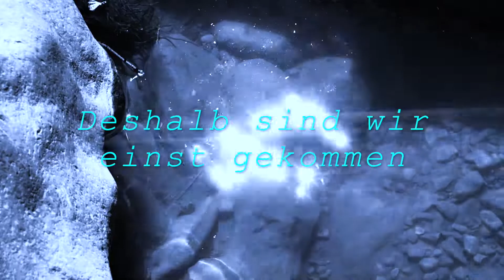Zusammenkunft Erneuerung 10. April 19 Uhr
Die "Worte der Zusammenkunft" bringen auch in diesem Jahr einmal im Monat viele hundert Menschen zusammen. Die nächste Zusammenkunft findet am Sonntag, den April um 19 Uhr statt. Es ist die Wiederholung der Meditation vom 27. März diesen Jahres.
Niemand ist allein. Wir sind eine Menschheit. Die Worte der Zusammenkunft sind weder religiös, noch einer speziellen spirituellen Richtung zuzuweisen. Sie dienen dem Menschen. Es handelt sich hierbei um eigens zu diesem Anlass eingesprochene und mit 432 Hz Musik unterlegte und speziell abgemischte Meditationen.  Nach der Anmeldung durch senden einer mail an Betreff "Zusammenkunft 10.4." wird ein downloadlink verschickt, durch den man die Worte als Klang Datei kinderleicht herunter laden kann. Das geht an einem Computer oder auch mit jedem handy. Die Meditationen verbleiben nach dem Download natürlich im besitz jedes Teilnehmers und können regelmäßig angehört werden. Alle nötigen Infos zur Teilnahme sind ebenfalls in dieser mail enthalten. Es ist KEINE spirituelle Vorbildung notwendig.
Um 19 Uhr hören dann alle Menschen die Meditation gemeinsam an. Jeder an dem Ort, an dem er sich gerade befindet. Es wird so ein gemeinsames Feld erschaffen. Ich bitte für die Teilnahme um eine Spende. Sollte jemand nicht in der Lage sein, etwas zu geben, bitte ich um eine kurze Benachrichtigung per mail. Jeder, der dabei sein möchte und mir eine mail diesbezüglich schreibt, ist eingeladen teilzunehmen.  Alle Infos hierzu sind ebenfalls in der mail zu finden.
Wer dabei sein mag, schicke uns bis spätestens Sonntag, den 10.
Betreff "Zusammenkunft 10. April". Das Infomaterial und der downloadlink wird dann sofort verschickt werden.
Aus tiefstem Herzen!
Lars